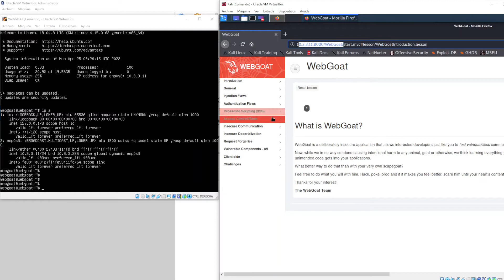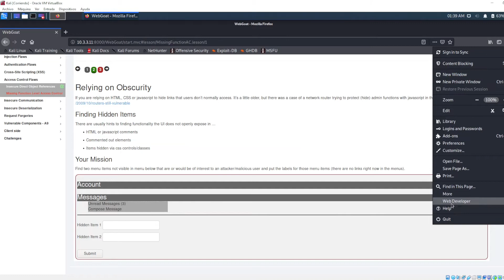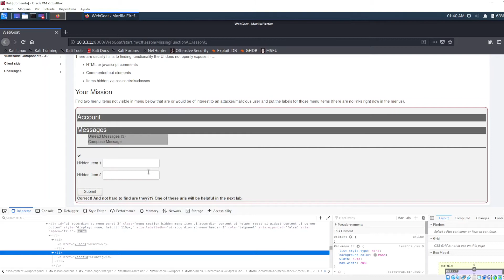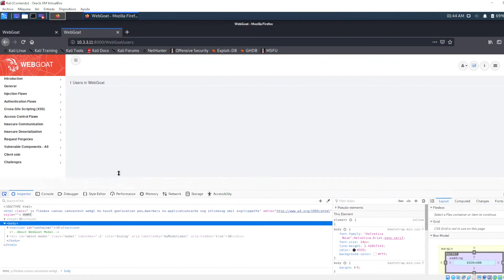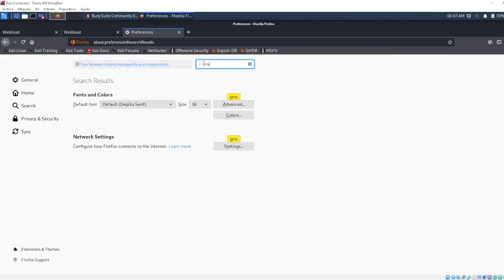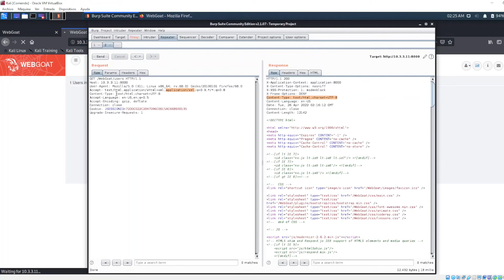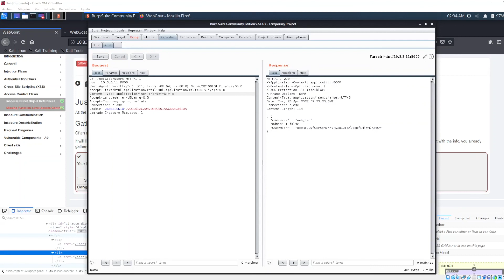Ejercicio - WebGoat - Missing Function Level Access Control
En este video resolvemos el ejercicio de WebGoat – Missing Function Level Access Control.

0:00 – Introducción
0:12 – Configuración del laboratorio
0:50 – Ejercicio 1
2:37 - Ejercicio 2

Si quieres iniciar una carrera en ciberseguridad, he escrito una guía para ayudarte a dar tus primeros pasos.